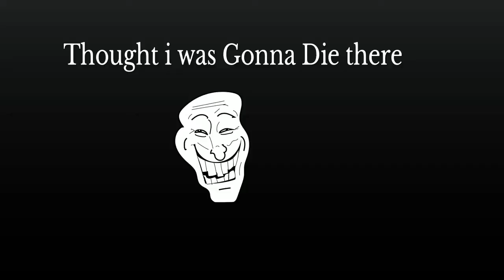12 BOMB "SOLO WIN" EASY ONE (FORTNITE)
Enjoy guys i haven't posted in long and this solo win was good
Peace!